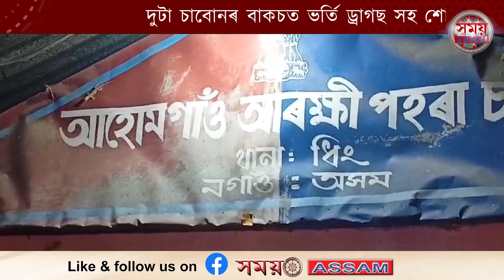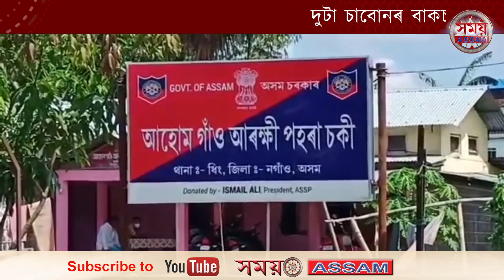📌দুটা চাবোনৰ বাকচত ভৰ্তি ড্ৰাগছ সহ শোণিতপুৰৰ দুই কুখ্যাত ড্ৰাগছ মাফিয়াক আটক।